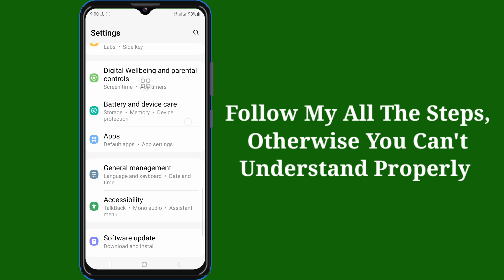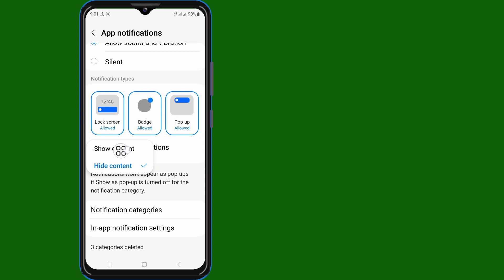How to Fix WhatsApp Notifications Not Showing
Hi! Views,

I'm going to show you How to Fix WhatsApp Notifications Not Showing | WhatsApp Notifications Not Showing watch this video and learn [Android & iPhone]